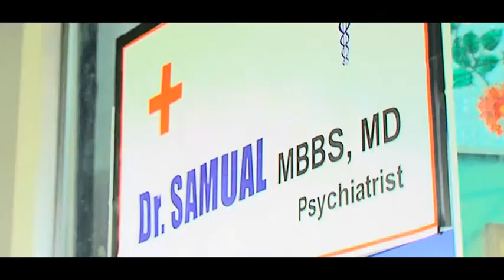Nooru Swapnam a Superhit Mappila Album.